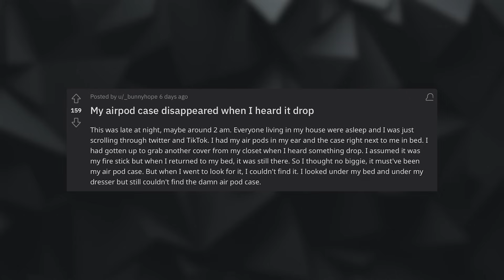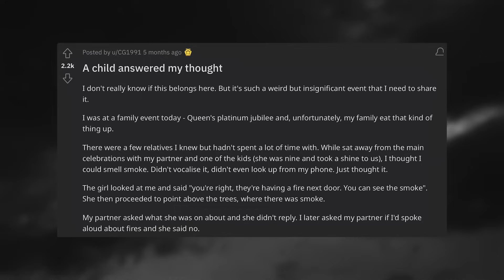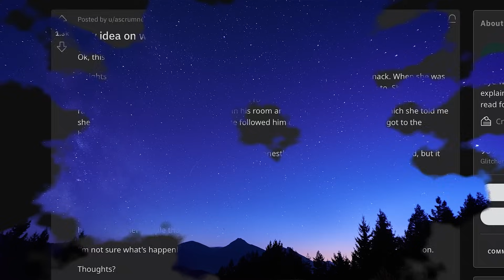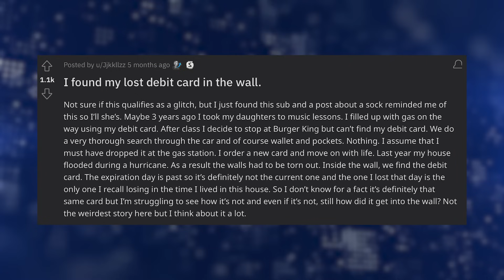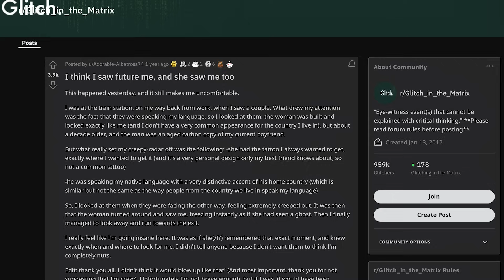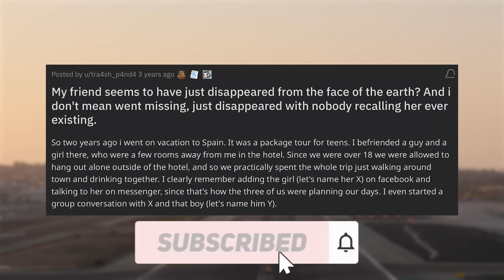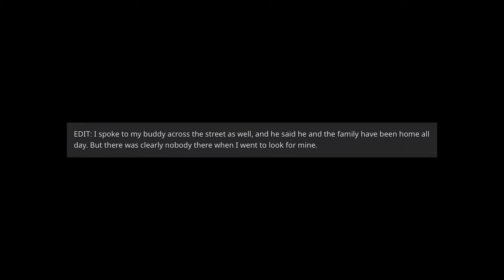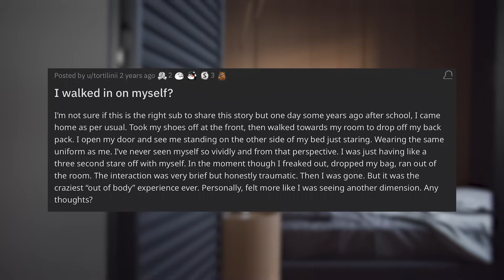Craziest reality glitch stories.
Today we're looking at more unexplainable "Glitch in the Matrix" stories. Every Reddit post you see in this video was pulled from the Glitch in the Matrix Subreddit [r/Glitch_in_the_Matrix/].

What did you think about these "reality glitch stories" from Reddit?